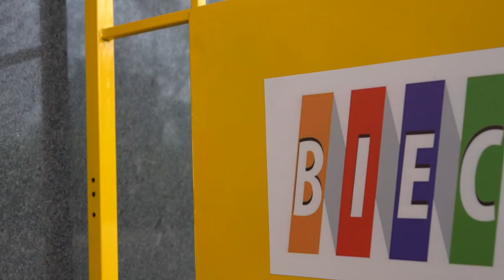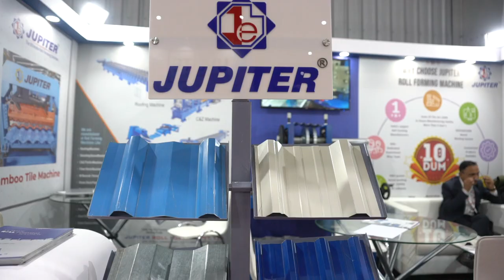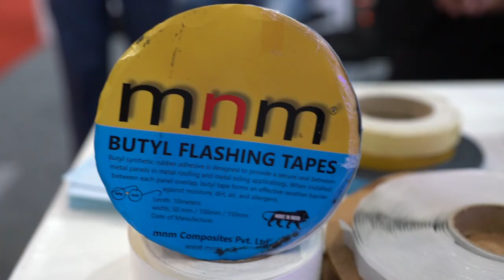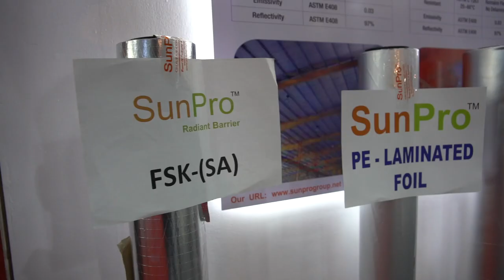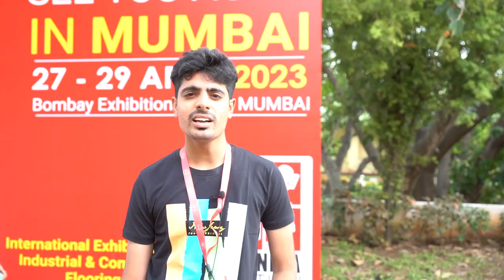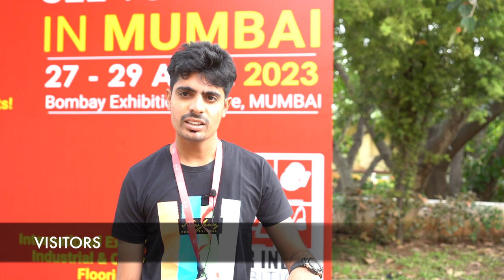ROOF INDIA 2022 Exhibition | 21 -23 April 2022 | BIEC Bengaluru India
The ROOF INDIA YouTube Channel features videos taken during the Roof India exhibitions.